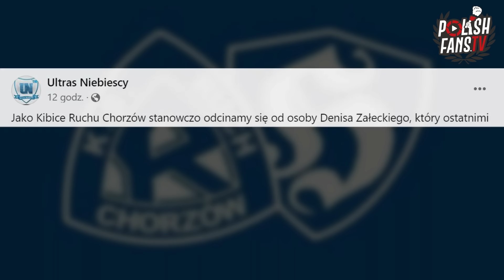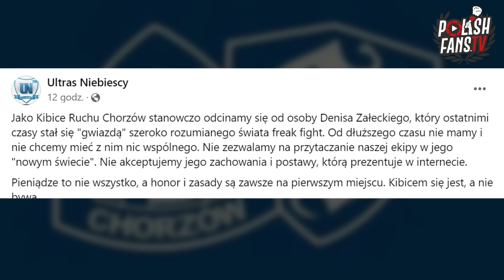Ruch Chorzów odcina się od Denisa Załęckiego [LEKTOR] (31.12.2023 r.)